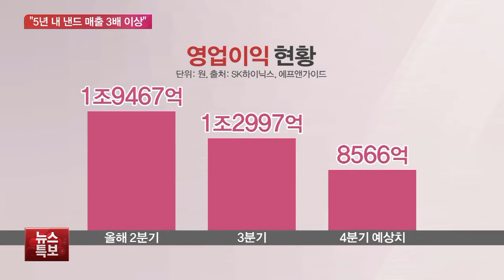SK하이닉스 3Q 영업익 1.3조…“메모리 넘어 성장동력 마련”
[앵커]

SK하이닉스가 지난 3분기에도 양호한 실적 흐름을 이어갔습니다.

최근 인텔의 낸드플래시 부문을 인수한 SK하이닉스는 메모리 사업에서의 입지를 바탕으로 미래 성장동력도 마련하겠다는 비전을 내놨습니다.

권세욱 기자의 보도입니다.

[기자]

SK하이닉스가 1년 전보다 175% 늘어난 1조3천억원에 가까운 영업이익을 기록했습니다.